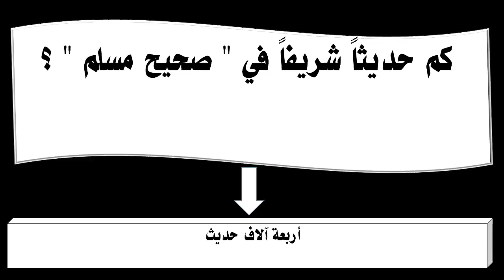كم حديثاً شريفاً في صحيح مسلم ؟